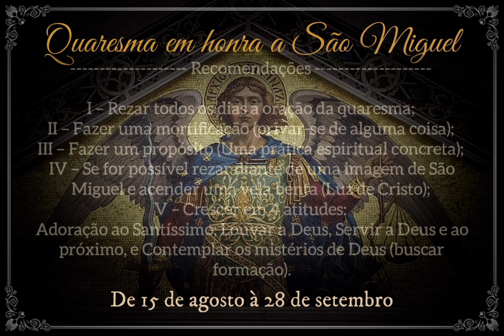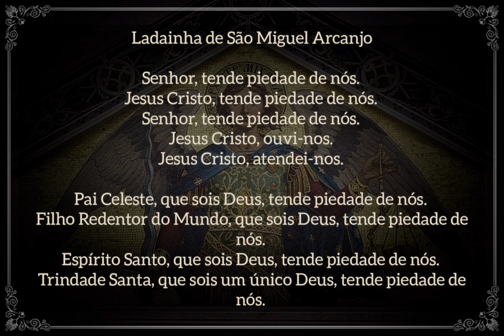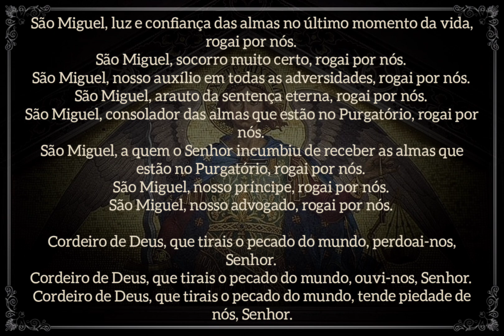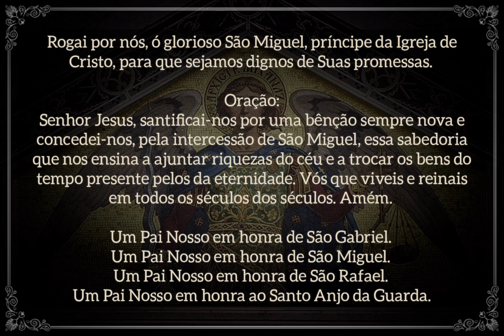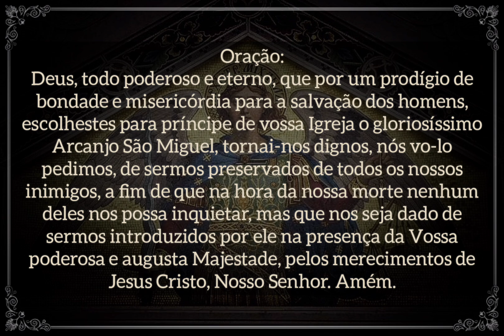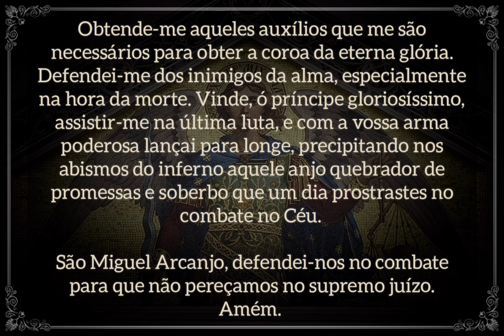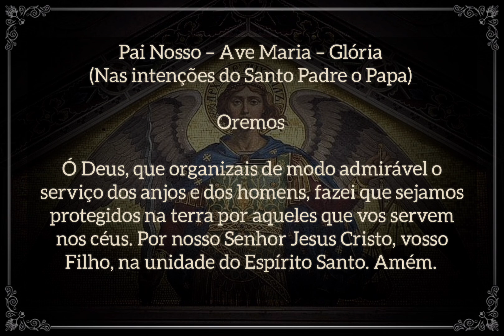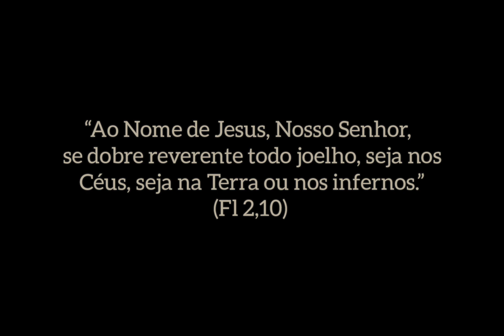Quaresma em honra a São Miguel